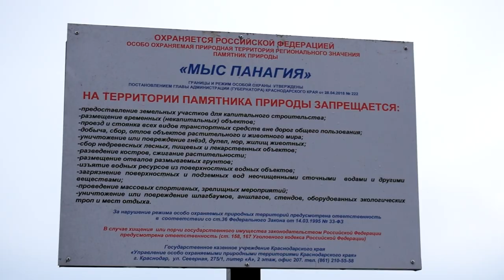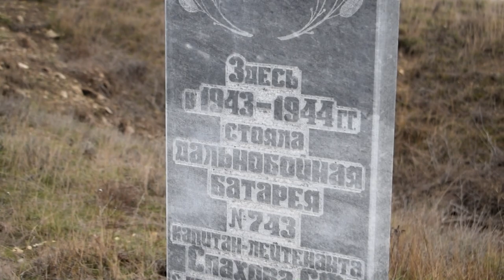Мыс Панагия, Тамань: артиллерийская батарея 743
Берега Черного моря от Крымского моста на косе Тузле до мыса Панагия у порта Тамань были заселены людьми ещё в древности. В годы ВОВ здесь проходили военные действия на море.